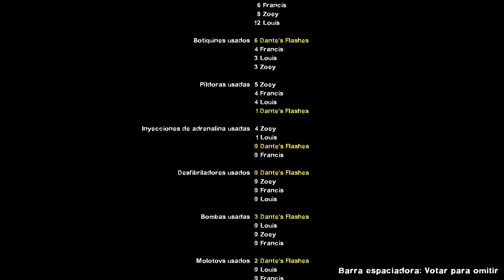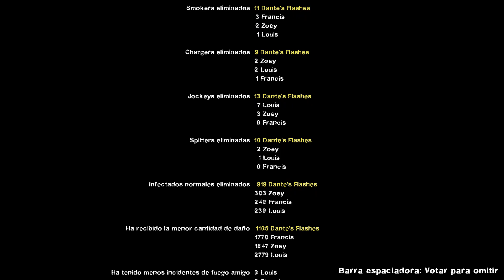Left 4 Dead 2 Remastered | Campaña Dead Air Completa Experto